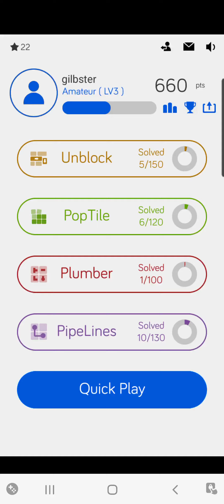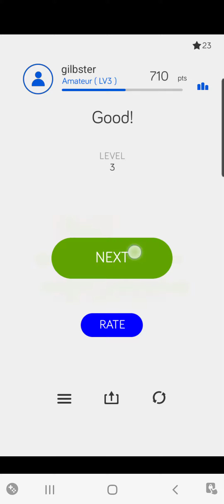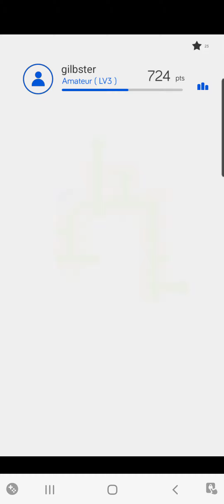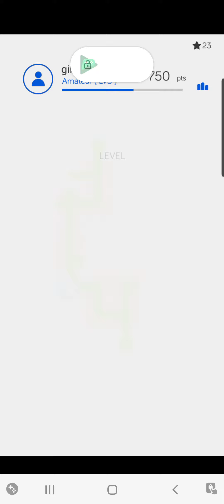Puzzle King Plumber 1-10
Proof for Cyberscore.me.uk